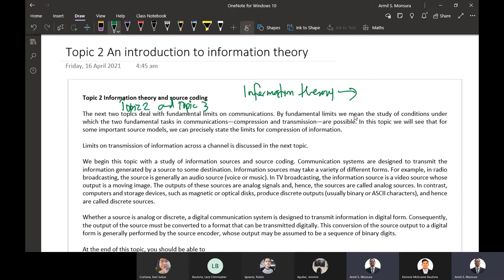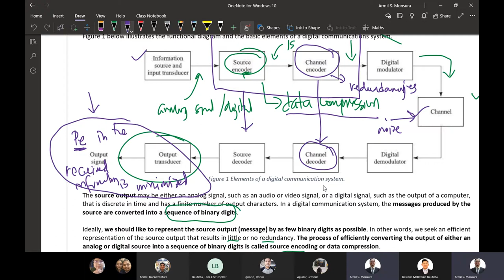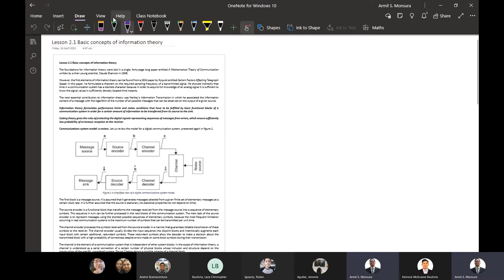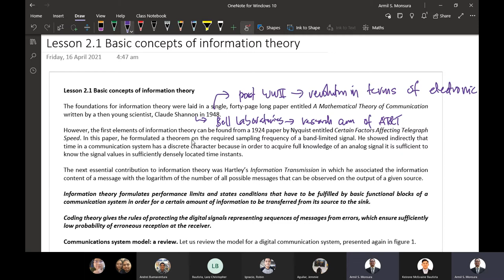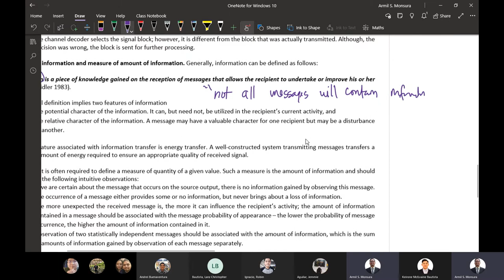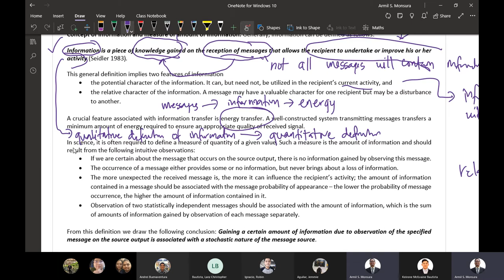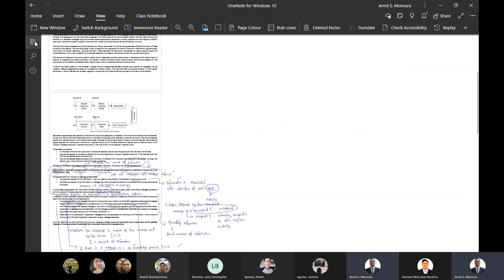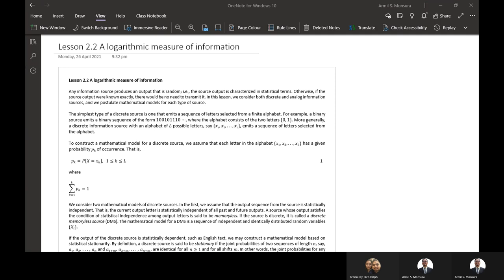Sync session 2 ECCOM230 ECEP02 2021T3 20210427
Sync session 2
Modulation and Coding Techniques (ECCOM230/ECEP02)
Lesson 2.1 Basic concepts of information theory
AY 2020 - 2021 Term 3